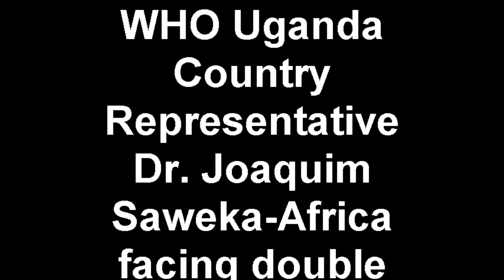WHO Uganda Country Representative Dr. Joaquim Saweka-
Working on upstream strategies is the best way to deal with the effects of tobacco
in Africa. This was said by Dr. Joaquim Saweka, the Uganda WHO Country Representative at the launch of the Centre for Tobacco Control in Africa at the Centre grounds in Kasangati.